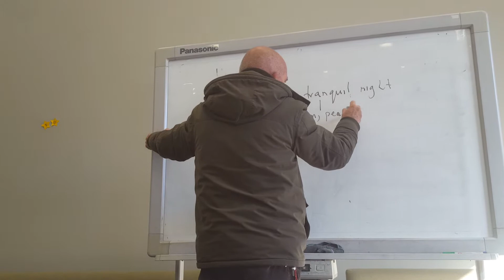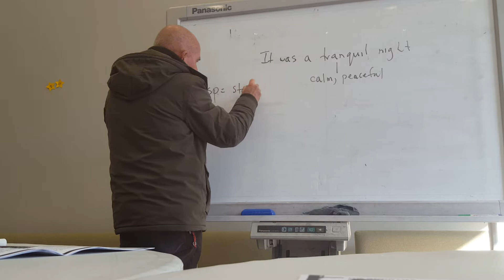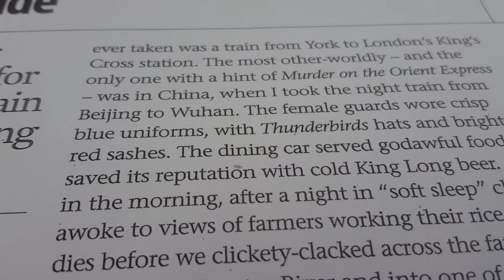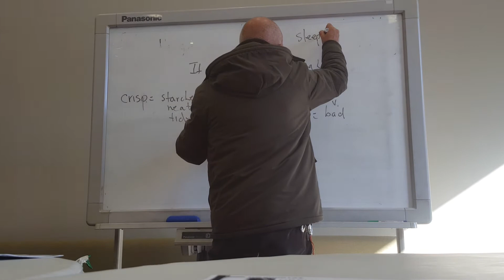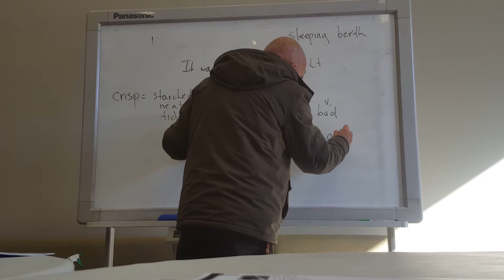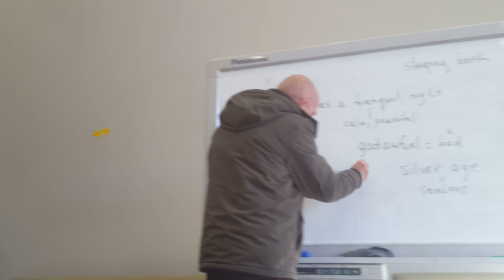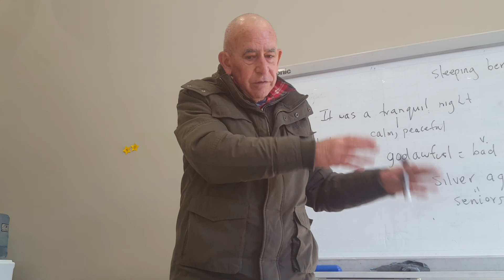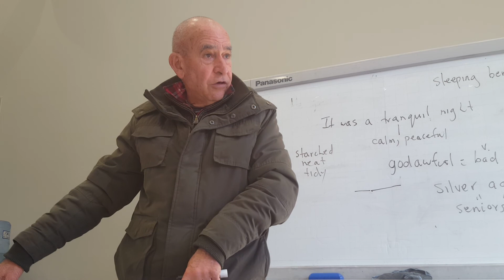[R.E.C] 0804_3 Ticket to ride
뉴질랜드의 언론 기사를 번역하는 시간을 통해 뉴질랜드를 더욱 이해하고 이면의 이야기들과 영어 표현을 익힐 수 있는 Richard' English Class (R.E.C)!

뉴질랜드 한인여성회 8월 4일​ 영어 문서반에서는, "Ticket to ride" 기사 속에 나온 다양한 표현 등에 대한 해석을 했는데, 이를  실시간 스마트폰 영상에 담았습니다.

기사 해석을 통해 뉴질랜드를 더 이해하고 영어로 설명하는 내용을 접하고 싶은 분은 살펴보십시오.

[뉴질랜드한인 여성회 Richard's English Class]

♧ 영어 문서반:  금요일 오전 10시~11시 30분 (18 Allright Pl. Mt. Wellington)
                  화요일 오전 10시~11시 30분​ (766 Sandringham Ext, Mt Roskill)
ㅡ현지인 강사의 다양한 표현에 대한 내용
ㅡ신문기사 해설 ; 해럴드지 기사
ㅡ숙어 (idiom) ; 가장 많이 쓰이는 숙어를 활용한 문장 적용의 예
ㅡ여타 참여자의 질문과 요구에 따른 수업 적용
-참가비  : 골드 코인 도네이션

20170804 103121